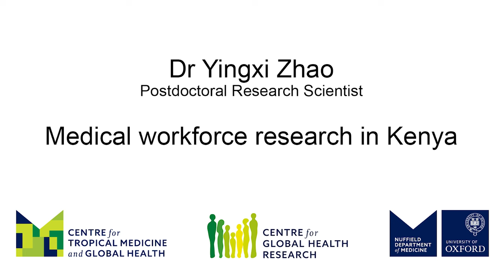Yingxi Zhao: Medical workforce research in Kenya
Yingxi Zhao, Postdoctoral Research Scientist at the Healh Systems Collaborative, NDM Centre for Global Health Research at the University of Oxford, tells us about his research on medical workforce in Kenya.
The issue of global health workforce shortage is especially acute in low- and middle-income countries like Kenya. These countries face urban concentration of workers, migration to high-income countries, poor training and burnout, all of which impact care quality. Addressing these issues through ethical recruitment, developing roles and improving workforce well-being is crucial for effective healthcare systems and public resource management.